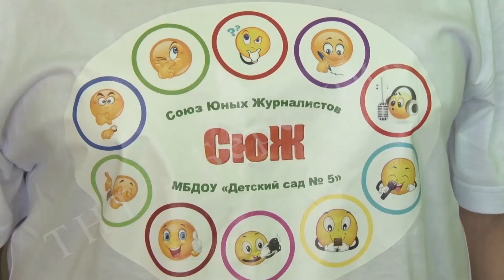Союз юных журналистов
Уникальный проект внедрили в пятом усольском детском саду! Там те, кто ещё под стол пешком ходит - уже отлично разбираются в видеотехнике, умеют задавать каверзные вопросы и даже знают, что такое эпатаж! У самых маленьких профессионализма набиралась Вера Андреева.